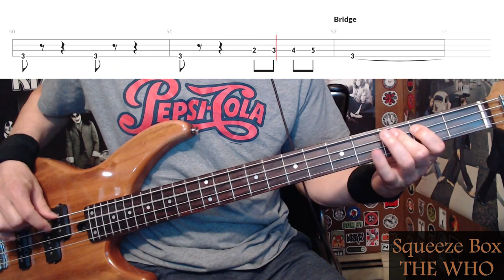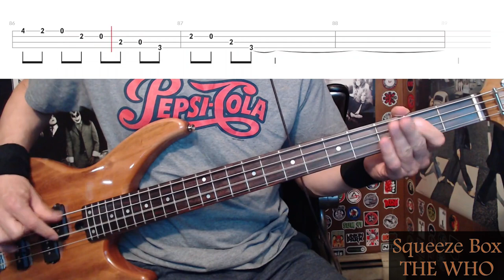Squeeze Box by The Who - Bass Cover with Tabs Play-Along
Bass Cover with Tabs play-along of "Squeeze Box" by "The Who".